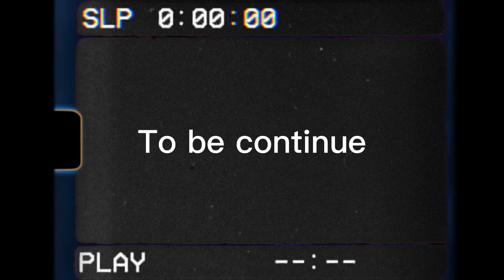VHS 2# great apes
Something hiding, caught on camera. Great apes is a fun gorilla tag fan game.

gorilla tag
vr
funny moments
jman
jmancurly
unity
unity 3d
3d unity
gorilla tag fan game
how to
how to make gorilla tag
how to make a fan game
how to use unity
how to use unity 3d
gorilla tag fan game tutorial
how to make a gorilla tag fan game
gibbon tag
turbo alligator gibbon tag
how to get gibbon tag
fan game